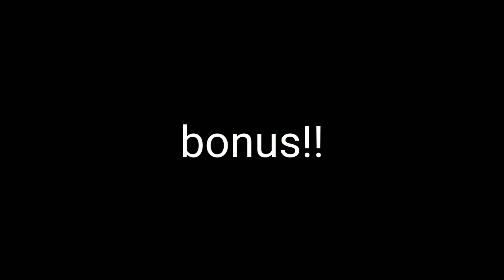Normal Mario hotel intro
I really like this game